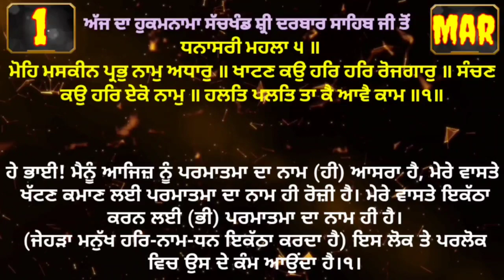1 March 2022 Today's Hukamnama Darbar Sahib Today's Hukamnama Golden Temple